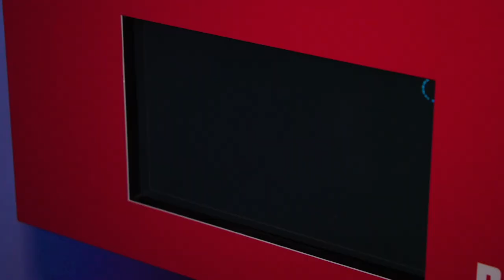DIE KLAPPE Award Show & Party 2019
Am Abend des 28. Mai 2019 fand die Preisverleihung DIE KLAPPE mit anschließender Award-Show erstmalig in Berlin statt!

Check the video and thumbs up!